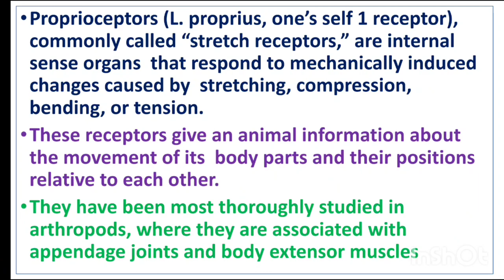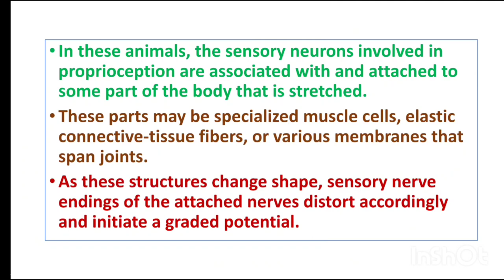Proprioceptors/ Communication I Zoology by Miller and Harley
Invertebrates Sensory Receptors